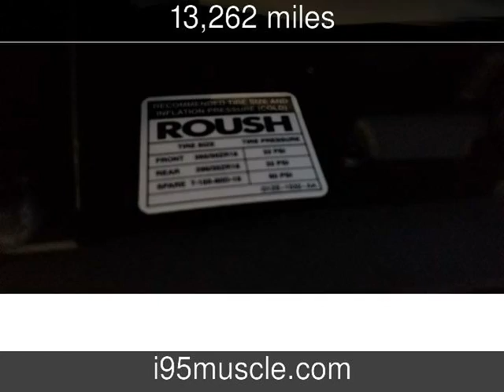2003 Ford Mustang GT Premium Used Cars - Hope Mills,NC - 2018-02-06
See more details about this used car This 2003 Ford Mustang GT Premium with 13,262 miles is for sale at I-95 Muscle.